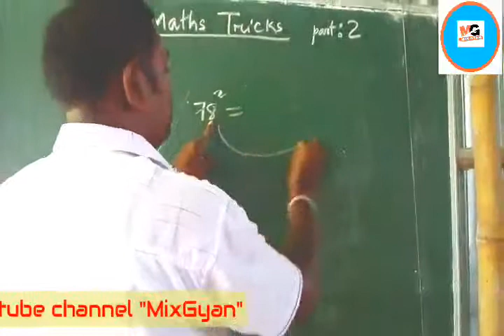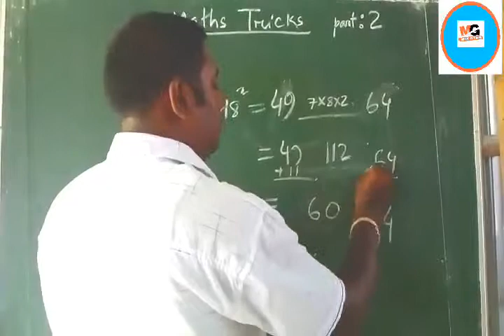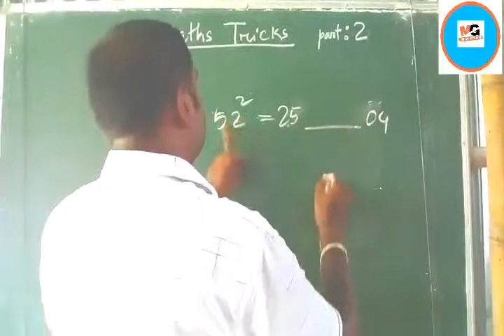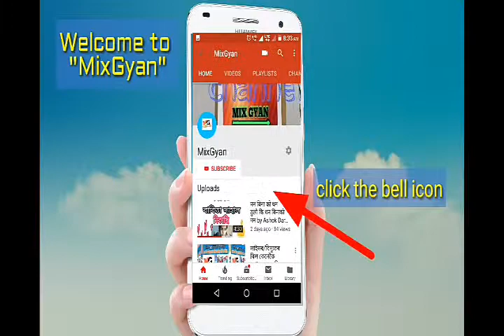Maths tricks, Finding square tutorial :part-2 ; সংখ্যাৰ বৰ্গ কেনেকৈ ওলাব পূৰণ নকৰাকৈ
part:- 2~Maths tricks, Finding square tutorial ; সংখ্যাৰ বৰ্গ কেনেকৈ ওলাব পূৰণ নকৰাকৈ